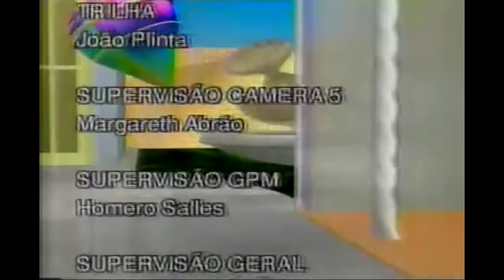MIGUELITO REDETV! ★ EPISÓDIO O BOLO ★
APRESENTAÇÃO, RESUMO DE MINHA VISÃO SOBRE A SÉRIE, HISTÓRIA DE COMO ENCONTREI O QUE ESTOU CONSEGUINDO UPAR DE MIGUELITO E MAIS DETALHES NO PRIMEIRO VÍDEO DE MIGUELITO POSTADO AQUI (MIGUELITO REDETV! ★ APRESENTAÇÃO DA SÉRIE ★)

Em cada vídeo estarei passando um review meu e sinopse do upload. Com alguns dados básicos.

O que encontrei foram duas fitas com 3 eps. cada (Em uma delas tem uma espécie de um curtinha de uns 5 mins. que também será upado) E mais horas de programação aleatória de emissoras e outras besteiras (E uma propaganda dele que talvez uparei) é, valeu vô kkkkkkkkkk

Sinopse: É aniversário de Seu Picoco e Dona Tita faz um bolo para ele, mas Miguelito e as crianças põe tudo a perder, então restam à eles bolar uma solução para saírem dessa enrascada culinária.

Review: Tem cara de ser piloto da série. Em minha opinião, até que começou bem. Se realmente foi o primeiro mesmo. Mas de qualquer jeito, mesmo com roteiro copiado, eu gostei.  Um episódio um pouco culinário com uma cenografia simples, mas efetiva. Remete muito à infância também. E muito inspirado naqueles eps. de Chaves que todo mundo se suja pra caramba kkkkkkkkkkk notem que são apenas reviews amadores de meu gosto pessoal, claro que você pode não gostar. É totalmente relativo.

Dados básicos (Até onde sei!)

ESTE VÍDEO: EPISÓDIO ''O BOLO''

Personagens: Miguelito, Bolão, Lilica, Catita (Boneca da Lilica), Marquinhos, Seu Flodoaldo (Pai da Lilica), Dona Tita (Mãe do Marquinhos), Dona Carola (Avó da Lilica), Dona ''Gina/Dina'' Leopoldina, Seu Otávio e Seu Picoco

Episódios encontrados: 5 + 1 curtinha

Nomes: Cachorrada, Múmias, Lugar de lixo é no lixo, O Regime e O Bolo. O curta pode ser... Marte. (Os 3 últimos eps. não estavam escritos na label das fitas e antes dos eps. não são citados os títulos, então eu mesmo nomeei kk) Não sei nem se os das labels são os corretos 🤔

Emissora: RedeTV!

Data que foi ao ar: Jul/2000

Nomes de alguns dos atores abaixo, e segue o Instagram de alguns deles aí também... sigam esses gênios!

MEU INSTA É caso alguém queira me contatar, seguir, seilá... fique à vontade! Vou soltar a url de meu Face também se quiserem me add

Ah, softwares usados (Por mim, depois da ''ripagem'' das fitas) para subir os vídeos aqui no YT foram o Format Factory e o Sony Vegas Pro 9

MAIS INFOS, DE MIGUELITO E MEU AVÔ

OBRIGADO À TODOS, SEGUEM OS PRÓXIMOS EPISÓDIOS!!